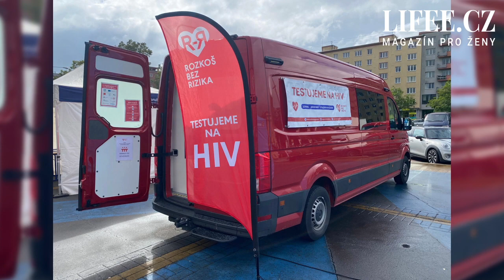Hana Malinová odkrývá zákulisí české prostituce: Přes 65 % těch žen jsou matky samoživitelky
Publicistka a zakladatelka organizace Rozkoš bez rizika Hana Malinová promluvila o okolnostech, které nutí ženy prodávat svá těla v klubech nebo na ulicích, proč mezi nimi přibývá matek samoživitelek a jak se od 90. let změnil typický zákazník sexuálních pracovnic.